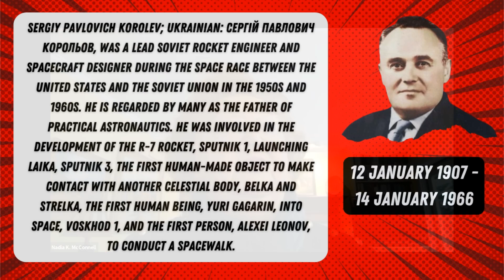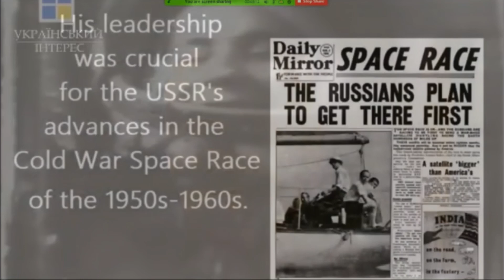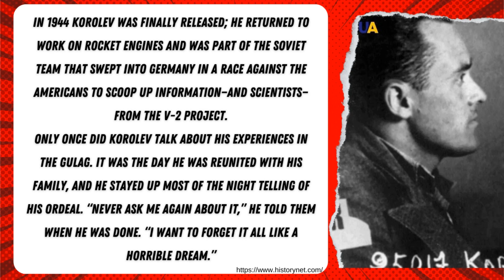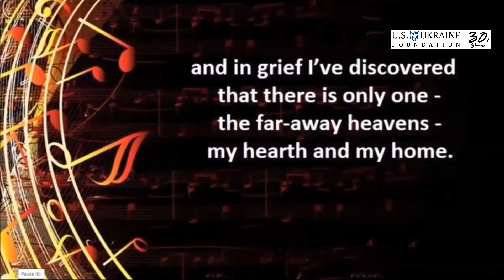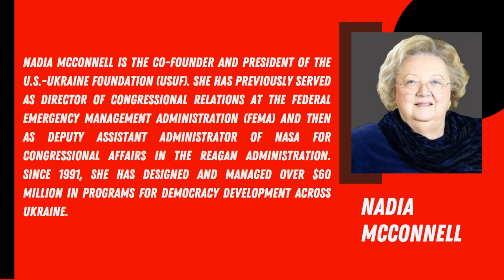Serhiy Korolyov: Ukrainian, not Russian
Today is the birthday of Serhiy Korolyov.  The Ukrainian architect of the Soviet apace program was born on this date in 1907.

We may have all been very much aware of the Soviet space program but Korolyov’s name was not known. Indeed, his name – and certainly the fact that he was Ukrainian – was classified until the time of his death.  The Nobel Committee made inquiry years before as they wanted to award the architect of the Soviet program the Nobel Prize.  Khrushchev denied the request saying the space program was the accomplishment of the Soviet people.

Of course, those within the Soviet space program knew who was behind the achievements and found ways to honor him.  The first ever song performed in space was a Korolyov’s favorite Ukrainian song “I look up at the sky” (“Дивлюсь я на небо”) sung on August 12, 1962 by Pavlo Popovych, cosmonaut from Ukraine to recognize Korolyov.